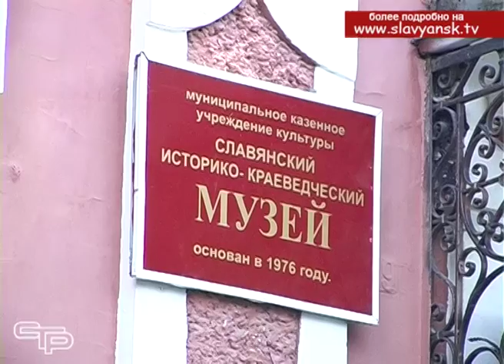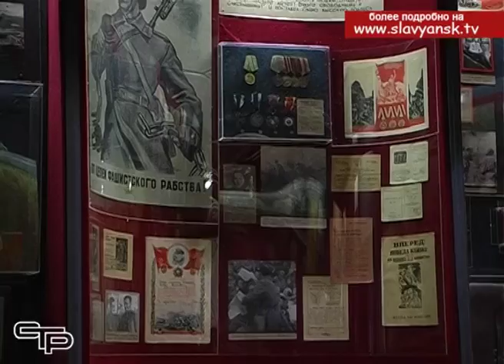Ночь музеев 2017